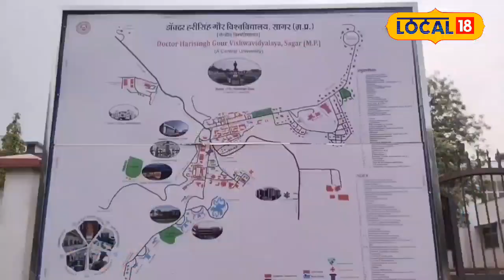Government Job: इस यूनिवर्सिटी में अब होगी वेदों की पढ़ाई, फिर मिल जाएगी सरकारी नौकरी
Madhya Pradesh is the heart of the country and Dr. Harisingh Gour University Sagar is in the center of Madhya Pradesh. The environment here is very good, the campus of the university is as beautiful. The people of the city are also equally good-hearted people. On one hand, one can study in the university at very low fees, on the other hand, hostels and mess are also affordable here. Even in the city, living and eating is quite cheap.
देश का दिल मध्य प्रदेश और मध्य प्रदेश के केंद्र में डॉ. हरीसिंह गौर विश्वविद्यालय सागर है. यहां का वातावरण काफी अच्छा है, यूनिवर्सिटी का कैंपस जितना खूबसूरत हैं. शहर के लोग भी उतने ही नेक दिल इंसान हैं. एक तरफ जहां यूनिवर्सिटी में बेहद कम फीस में पढ़ाई हो जाती है तो दूसरी तरफ यहां पर हॉस्टल और मेस भी किफायती है. वहीं शहर में भी रहना और खाना काफी सस्ता है